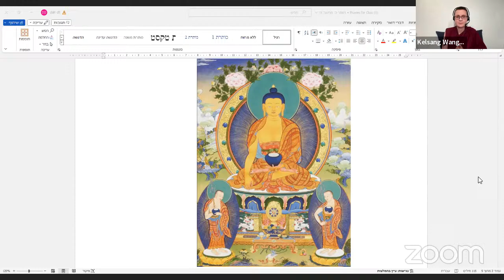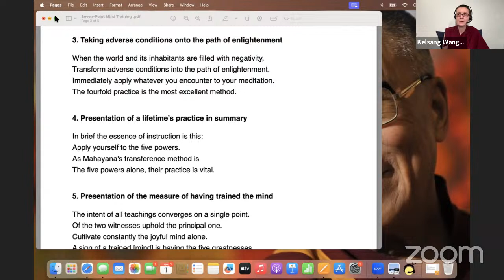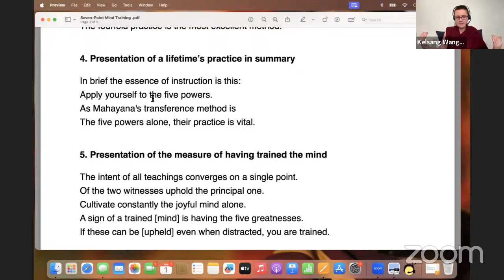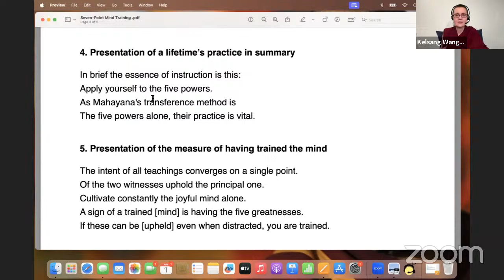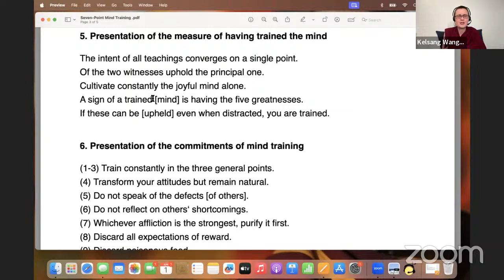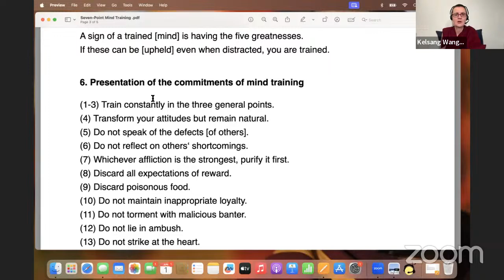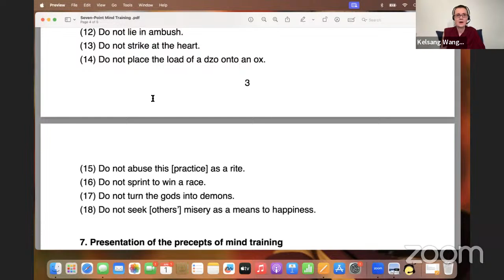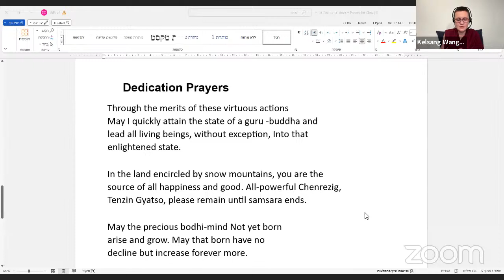Geshe Kelsang Wangmo - Bodhicitta based on “Seven-point Mind Training” - 01.04.24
"Bodhicitta" teaching by Geshe Kelsang Wangmo based on Seven-point Mind Training by Geshe Chekawa - A weekly online class in English (open to all old and new students alike).
לימוד ותרגול בזמנים מאתגרים - בעקבות המצב בארץ, נושא לימוד חדש עם הנזירה גשה קלסנג וונגמו - בודהיצ'יטה
השיעורים מתבססים על הטקסט "7 הנקודות לאימון התודעה" של גשה צ'קאווה.
כולם מוזמנים להצטרף!